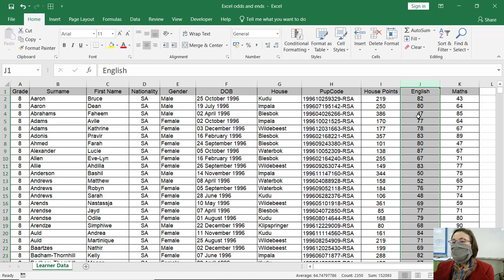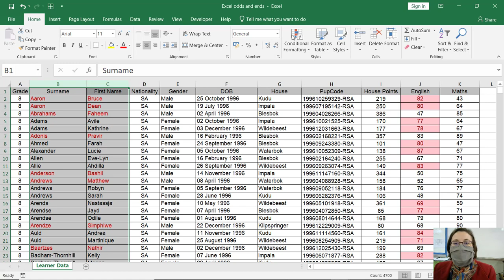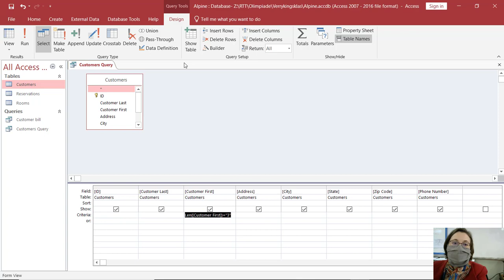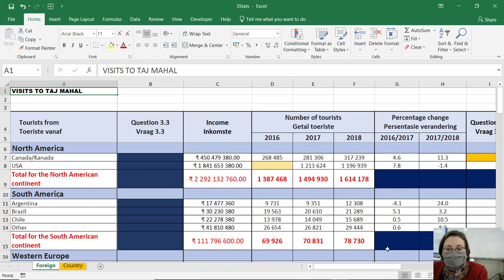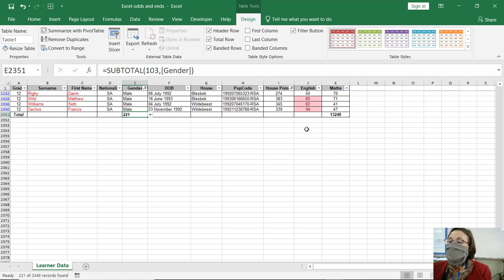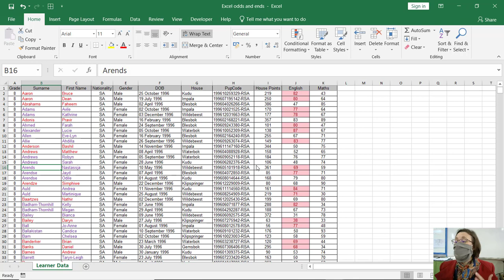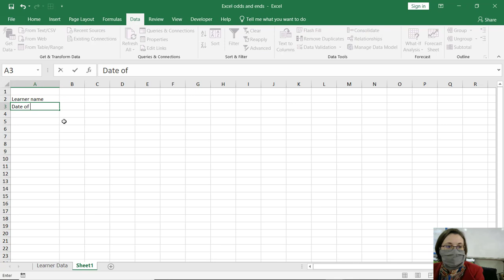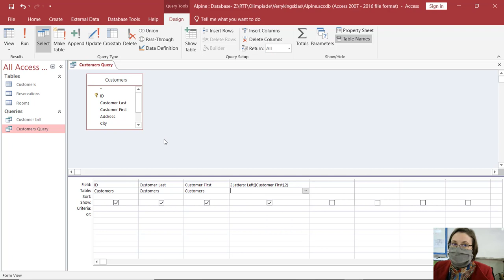Gr 12 - Ekstra inhoud Excel